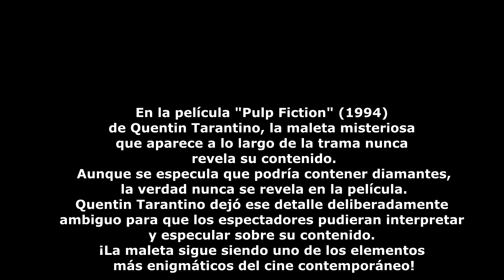Marvel en crisis contratando y despidiendo actores, Gal Gadot Cancelada ¡Y Más! (Un Poquito de Cine)